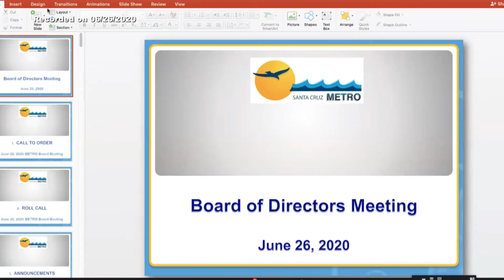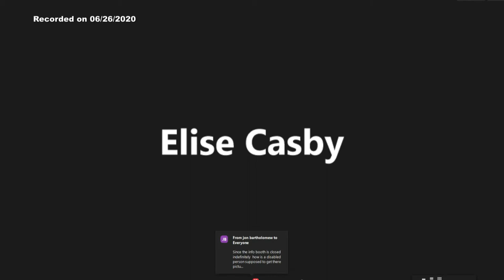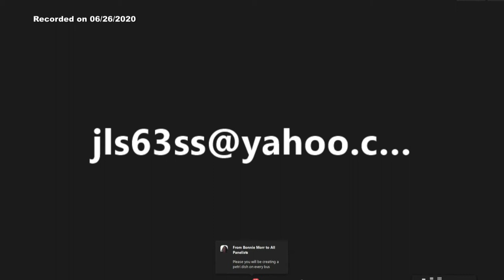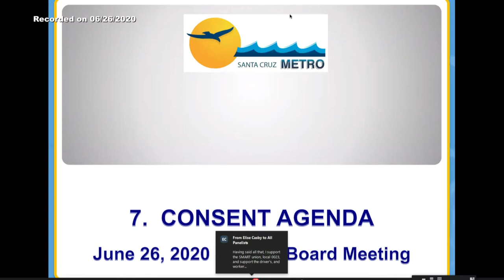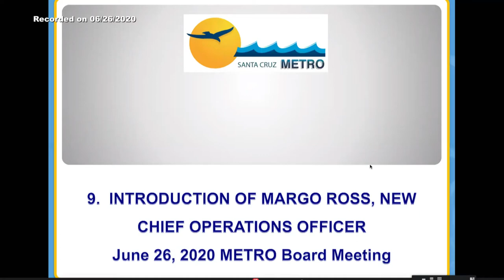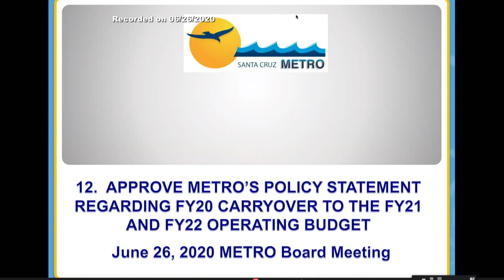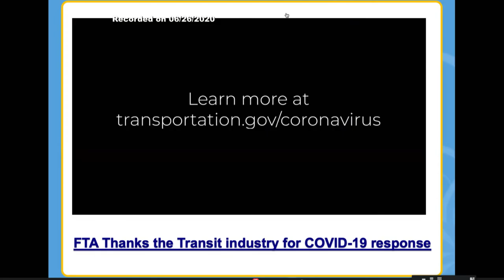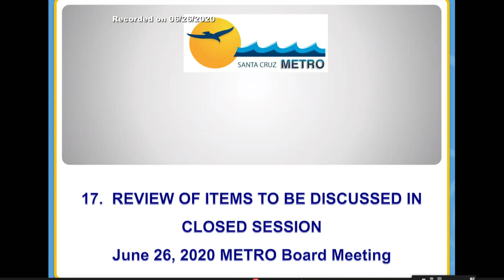Santa Cruz Metro Transit District 6/26/20